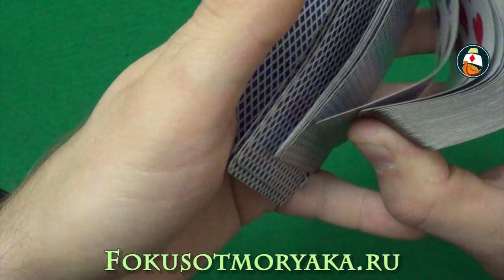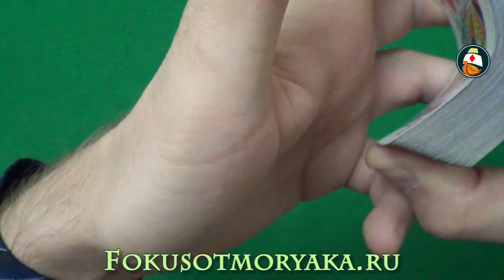ШАГ №19 - БАЗОВЫЕ ФЛОРИШИ "ПРУЖИНКА" - ОБУЧЕНИЕ ФОКУСАМ С КАРТАМИ С НУЛЯ. ФОКУСЫ С КАРТАМИ ОТ МОРЯКА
ШАГ №19 - БАЗОВЫЕ ФЛОРИШИ "ПРУЖИНКА" - ОБУЧЕНИЕ ФОКУСАМ С КАРТАМИ С НУЛЯ. ФОКУСЫ С КАРТАМИ ОТ МОРЯКА. Всем привет, друзья! Снова продолжаем с вами обучение карточному мастерству и в этот раз нам предстоит обучиться такому флоришу, как Пружинка. Смотрим!